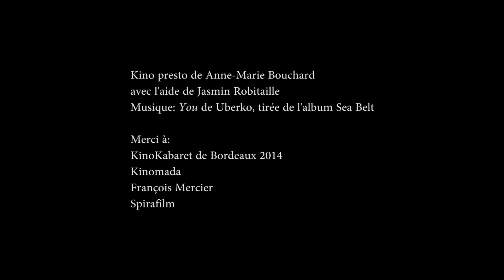Quelques secondes à Bordeaux